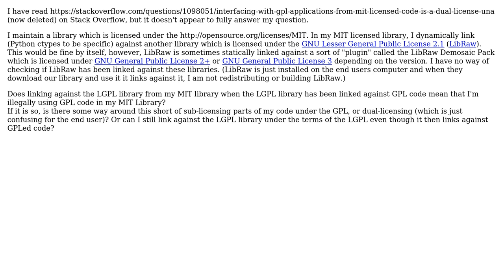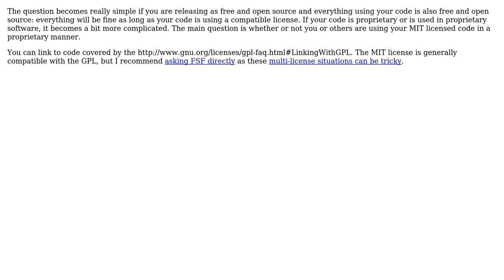Using an LGPL licensed library that may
Software Engineering: Using an LGPL licensed library that may or may not include GPL licensed code from an MIT licensed library

With thanks & praise to God, and with thanks to the many people who have made this project possible! | Content (except music & images) licensed under CC BY-SA | Music | Images & others | With thanks to user Sam Whited user Philipp user Jonathan Voss user apaderno and the Stack Exchange Network Trademarks are property of their respective owners. You are responsible for your own actions.